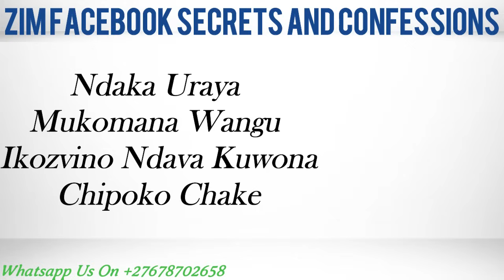Ndaka Uraya Mukomana Wangu Ikozvino Ndava Kuwona Chipoko Chake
Ndaka Uraya
Mukomana Wangu
Ikozvino Ndava Kuwona
Chipoko Chake